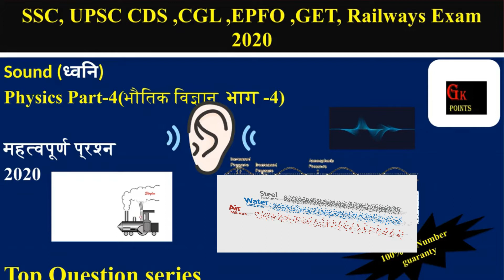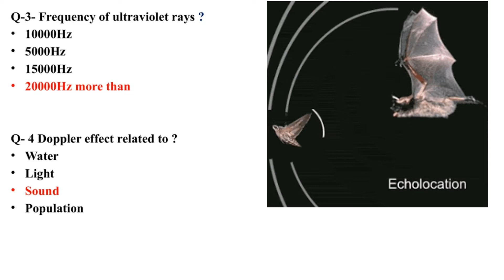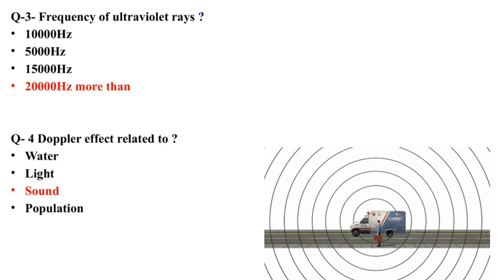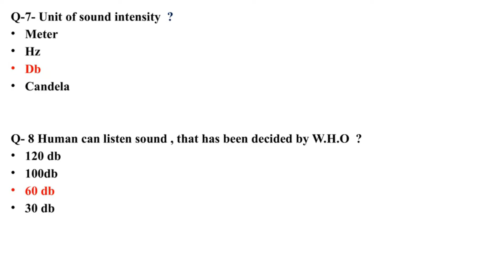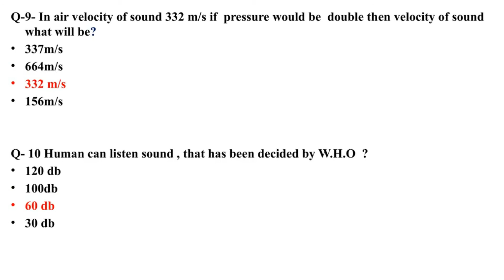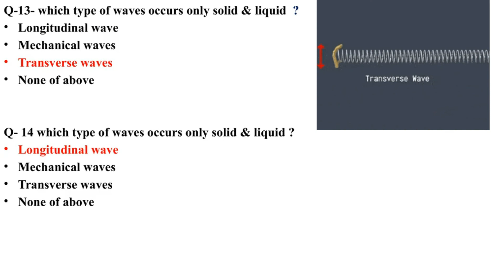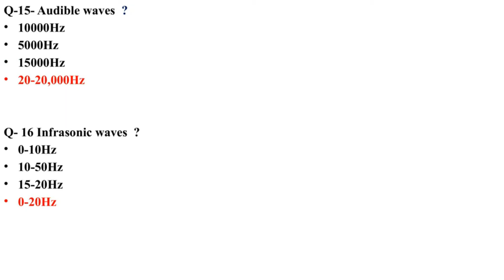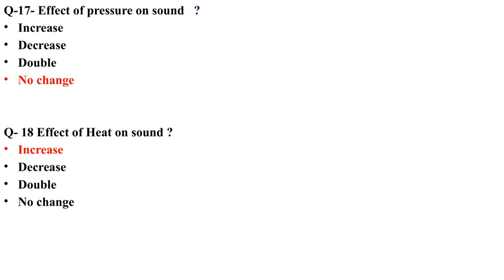Sound (ध्वनि) Physics Part-4(भौतिक विज्ञान भाग -4)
SSC, UPSC CDS ,CGL ,EPFO ,GET, Railways Exam 2020